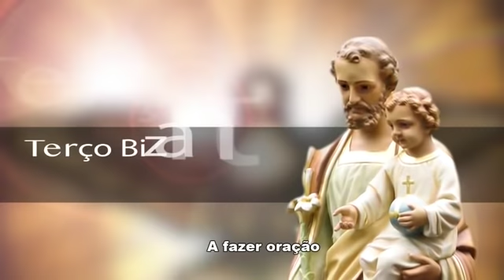Terço Bizantino com Padre Marcelo Rossi - 08/05/19